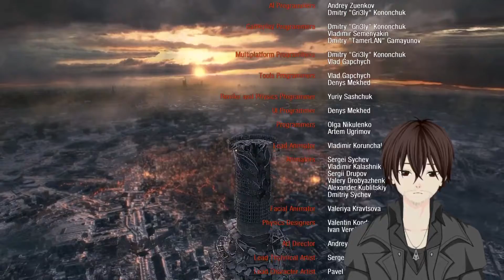INSANE Acid Trip! | FINALE | Vtuber Plays Metro 2033 Redux (Blind)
Here we are ladies and gentlemen. The finale. Our long journey has reached its final step and in the end, do we win or do we lose? I mean we shoot some missiles at the weird alien mutant thingies, so I guess we won? Honestly, who knows at this point. We were clearly high and off the rocks on top of that building.